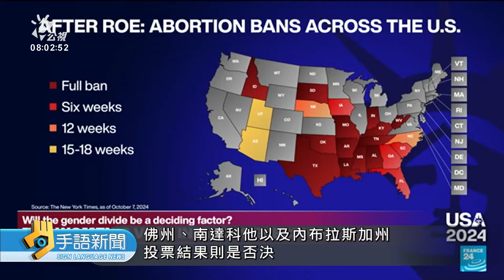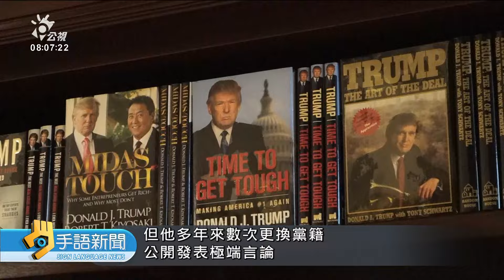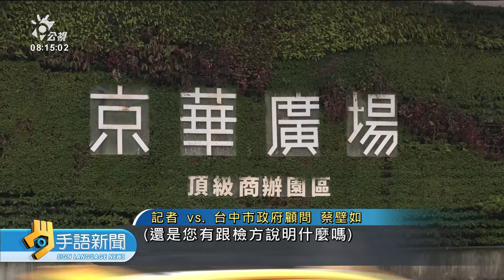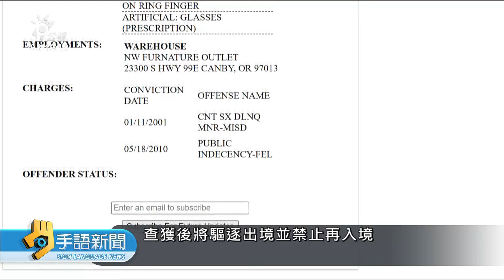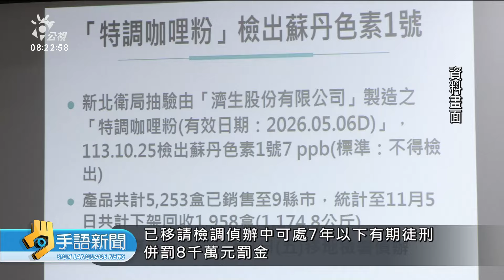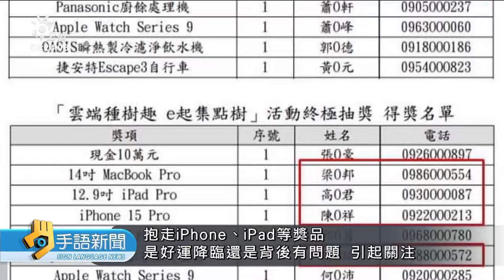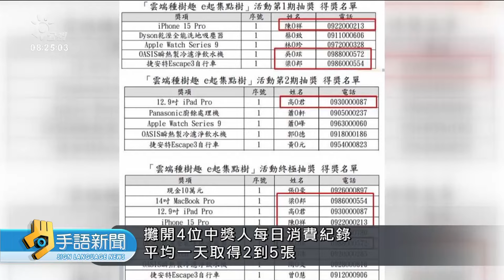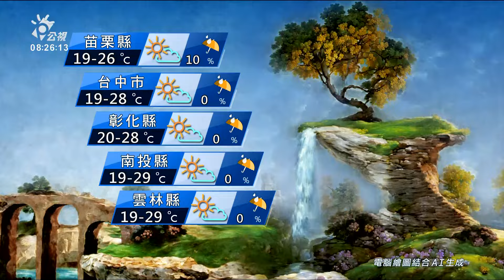20241107 公視手語新聞 完整版｜川普將重返白宮 史上第二位回鍋總統